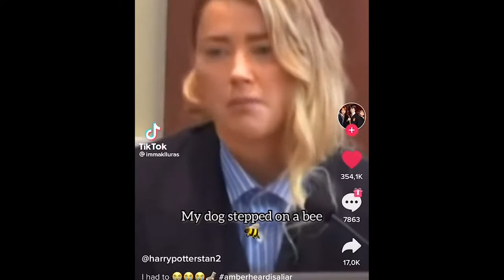Try not to laugh | Amber Heard | Johnny Depp TikTok Compilation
Funny TikTok Tons to watch instead of sleeping